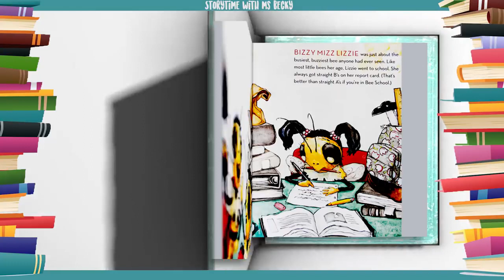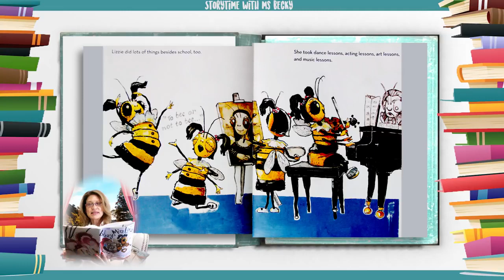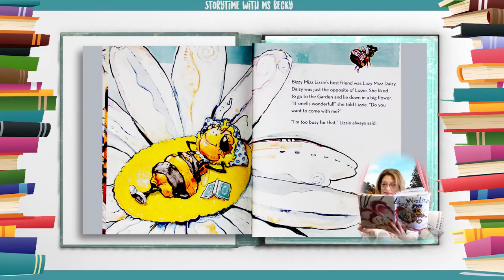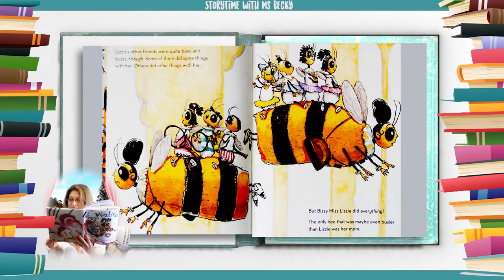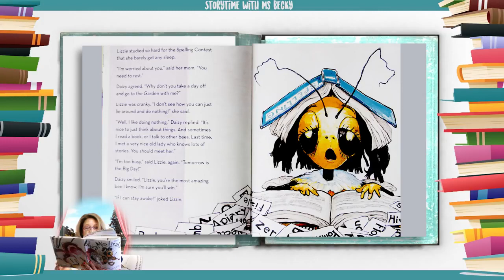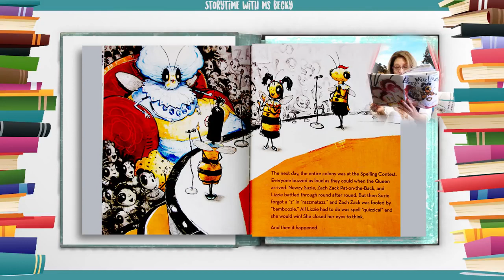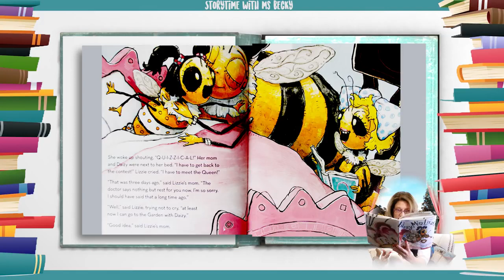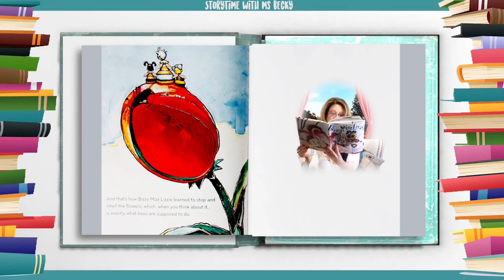영어동화책 - 66. Bizzy Mizz Lizzy 바쁜 미스 리지 영어동화책 따라읽기 [잠자기전 영어스토리북10분 듣기/읽기/눈감고듣기]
[Hello, ABC]

1. 하루 10분 아이와 함께 영어 스토리북을 읽어주세요. 소리내어 읽는것이 핵심포인트입니다. 아이와 교류하고 함께 즐거운 시간이 되도록 노력해주세요. 이 시간이 스트레스가 되는것은  추천드리지 않아요.

2. 내용을 굳이 파악하려고 하지 마세요. 그저 상상만으로 충분합니다. 이러한 경험은 나중에 필요할때 쉽게 롱텀메모리로 전환되는 즉 기억력을 증진시키는 중요한 역할을 하게 됩니다.

3. 제목은 아이와 함께 알아보고 시작하세요. 되도록 아이가 좋아하는 글을 읽으시는것을 추천드립니다.